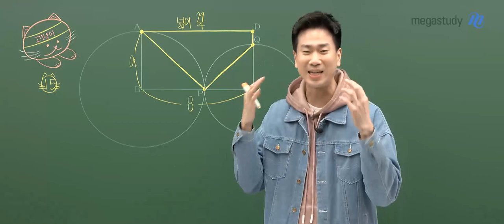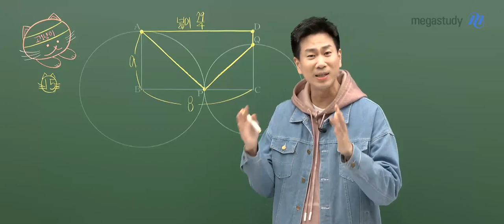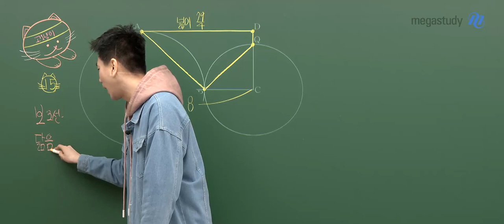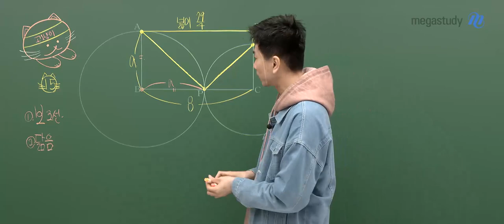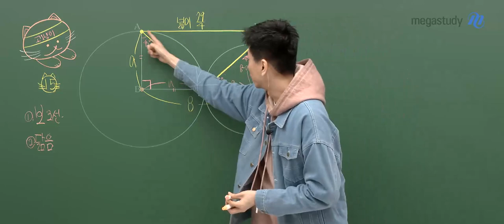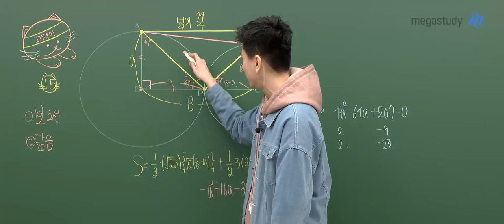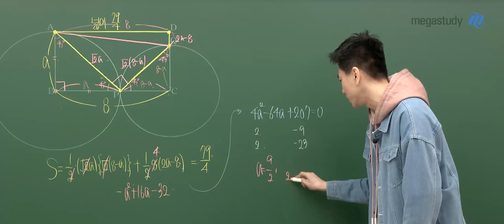[메가스터디] 수학 이승효쌤 - 2024학년도 고1 3월 학평 해설강의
수학 이승효 선생님의 2024학년도 고1 3월 학평 해설강의 영상입니다.